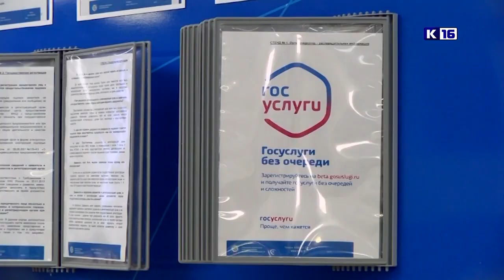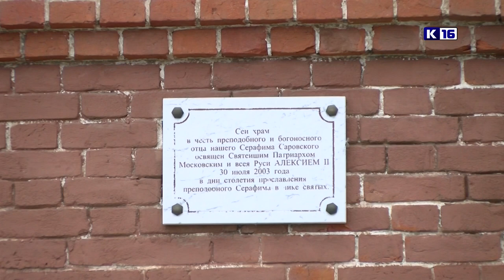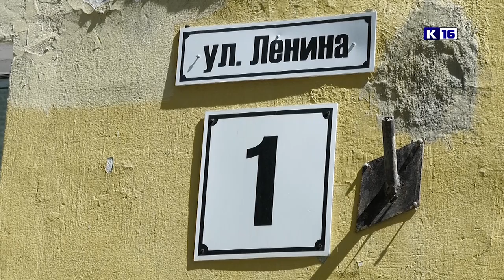Новости Сарова 04.07.2022